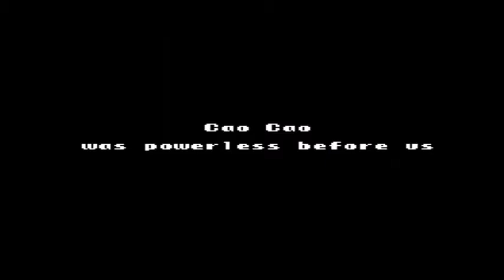Let's Play Romance of the Three Kingdoms 2 with Han Xuan Part 7: Blazin'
I forgot just how deadly the ol' fire trick could be, but we will not be deterred. No way, Zhuge Liang!